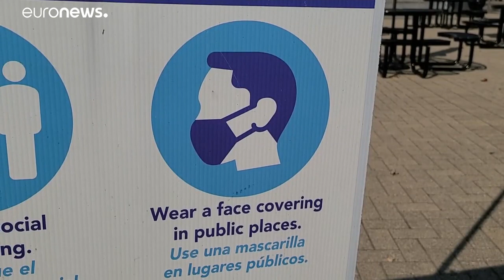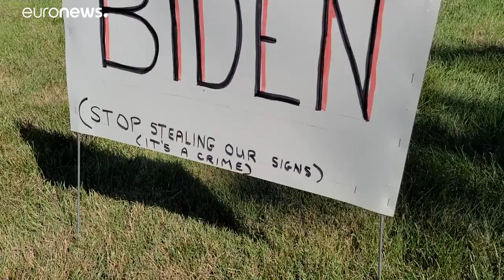ΗΠΑ: Μια βαθιά διχασμένη χώρα που οδεύει στις κάλπες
Αν και σε όλες τις εκλογικές αναμετρήσεις υπάρχει ένταση και πάθος αυτή τη φορά φαίνεται ότι είναι ξεχωριστός o διχασμός